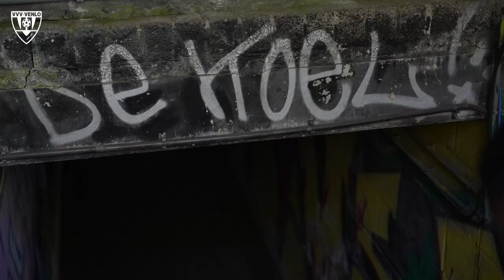Time for Timber